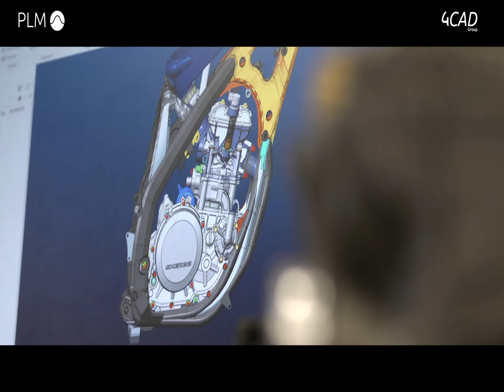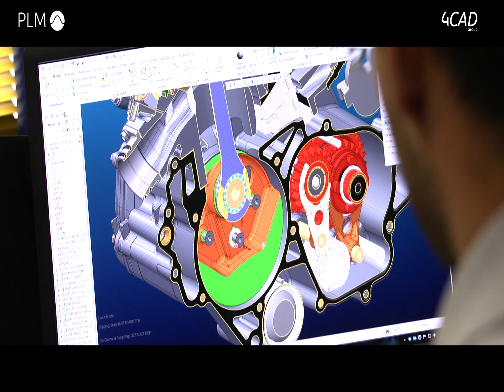SHERCO assure la performance de ses motos avec 4CAD Group et les solutions PTC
SHERCO, fabricant de motos tout-terrain de 50 cm3 à 450 cm3, est devenu champion du monde toutes catégories confondues au scratch en septembre 2016.

Leurs produits sont utilisés à 80% en compétition, ils nécessitent donc un haut niveau de performance.
Pour répondre à ce besoin, la société a choisit de se faire accompagner par 4CAD Group sur les solutions Creo et Windchill PDMLink de PTC pour la CAO et le PLM.